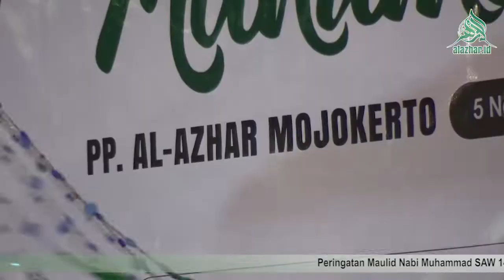Opening - Maulid Nabi PP. Al-Azhar #2019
Memperingati: Maulid Nabi Muhammad SAW 1441 H & Harlah YPP. Al-Azhar ke-19
Selasa, 5 November 2019 / 5 Rabi'ul Awwal 1441 H